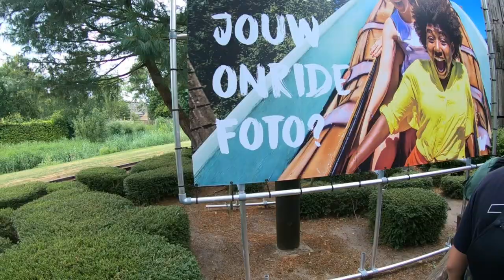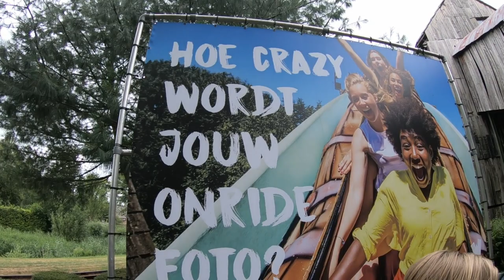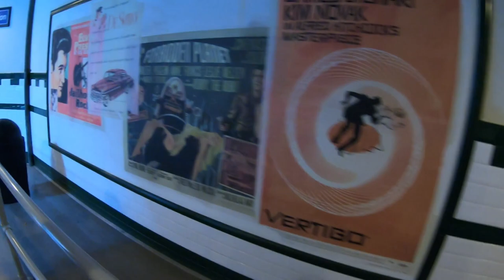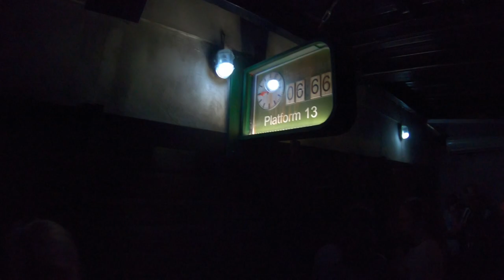Scouting AZG Kamp || Harderwijk 2018 || Dag 5 || Gopro Hero 6 Black